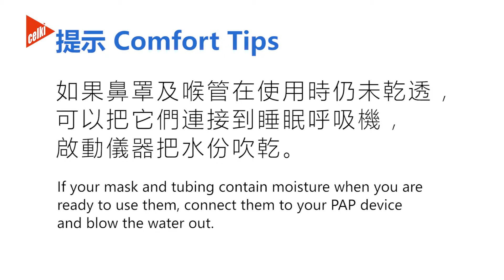Nuance 舒柔啫喱鼻罩清洗指南